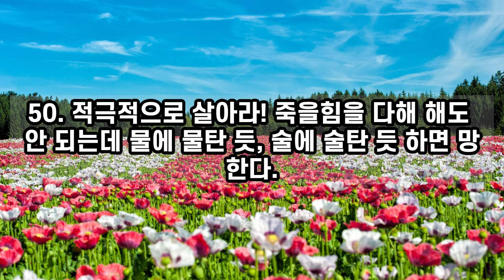내 인생 10년 젊어지게 하는 50가지 방법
내 인생 10년 젊어지게 하는 50가지 방법을 담은 영상입니다.
반복해서 청취하시면 행복과 인생의 지혜를 얻으실 겁니다.
이 영상으로 인해 여러분들 삶이 행복하기를 바랍니다.